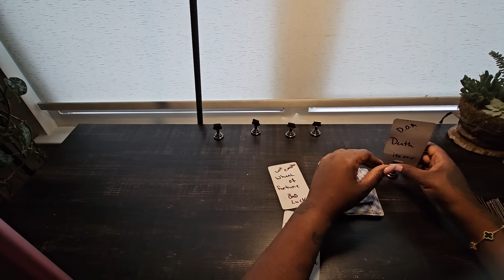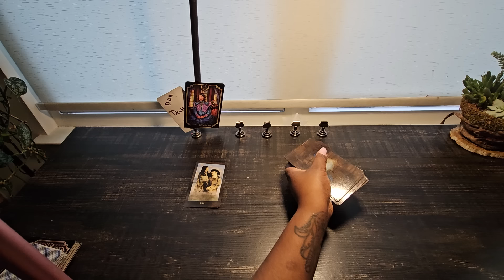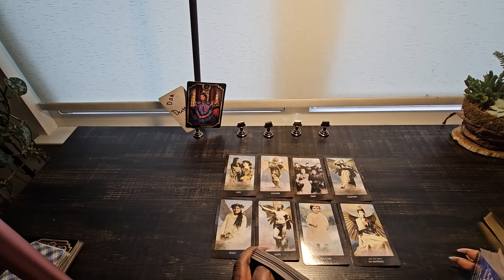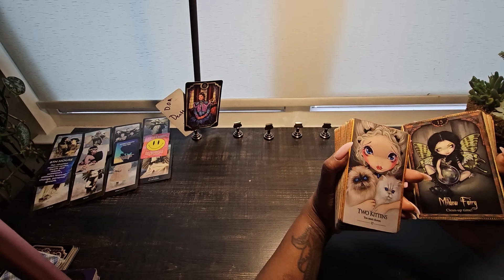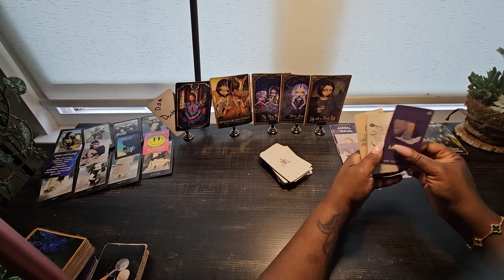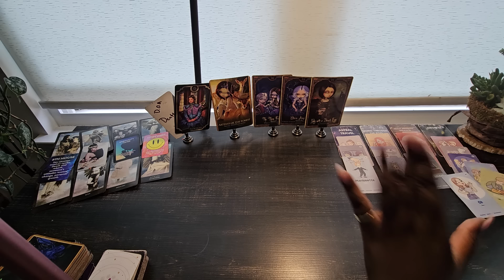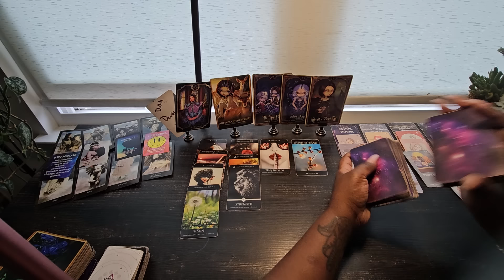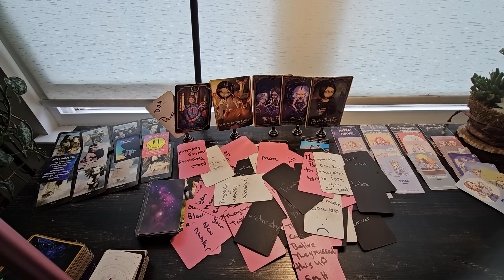someone feel lik they misread you an worried they made a big mistake